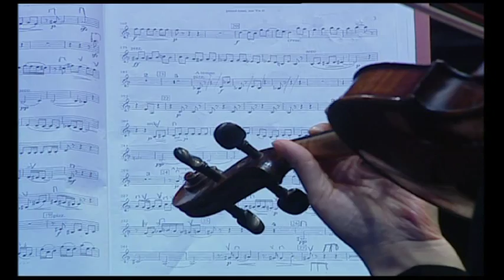2013 Latin American Arts Season - Qingdao Symphony Orchestra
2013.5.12 Poly Theatre, Presented by China Arts and Entertainment Group. Performed by Qingdao Symphony Orchestra and artists from Mexico, Argentina, and other countries.